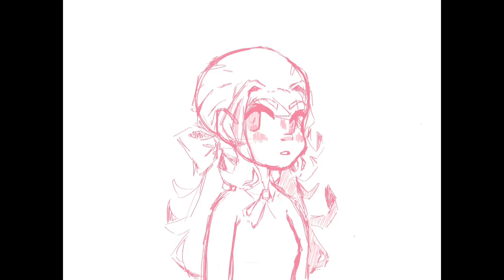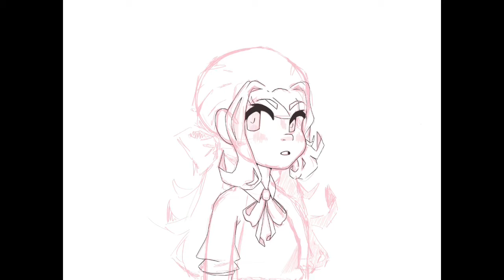A random Speedpaint 3 (read desc)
I want to make this a character but I struggle with names so if you have any suggestions tell me.

Please I’m desperate